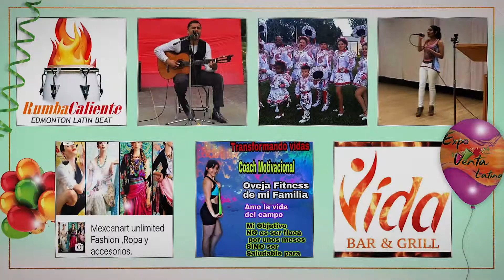Expo Venta Latina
First Anniversary of Expo Venta Latina Video Promo.
Check out some of the vendors that will be participating at this event.
Mark your calendars because you don't want to miss it!